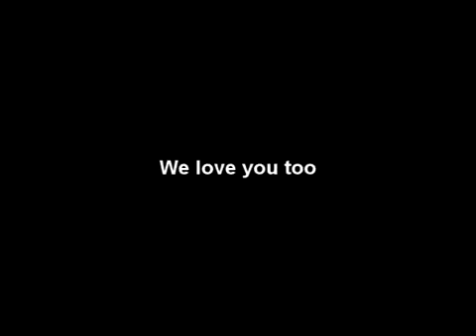barebones jackjacka%!#^ part 4 tom does laundry (Reupload)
[Name of the Microsoft Game] © Microsoft Corporation. [The title of your Item] was created under Microsoft's "Game Content Usage Rules" using assets from [Name of the Microsoft Game], and it is not endorsed by or affiliated with Microsoft.